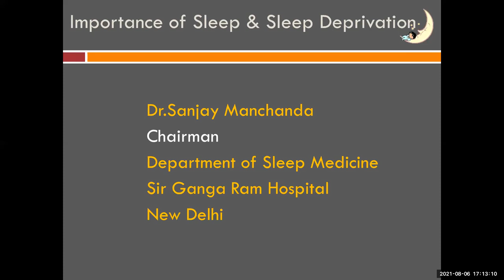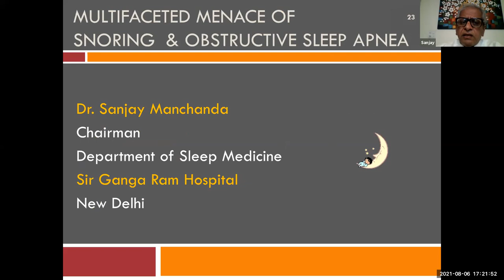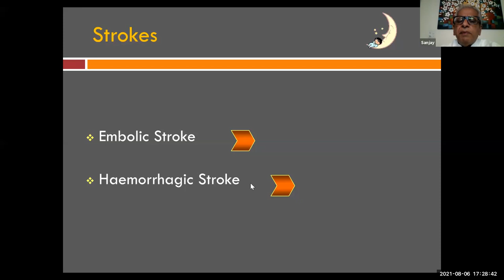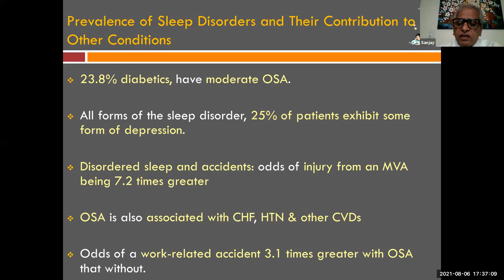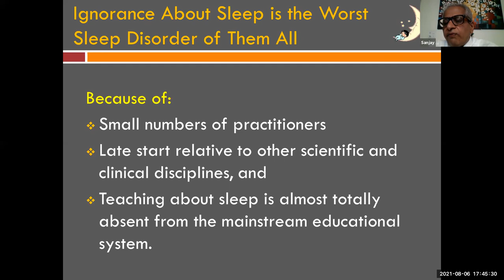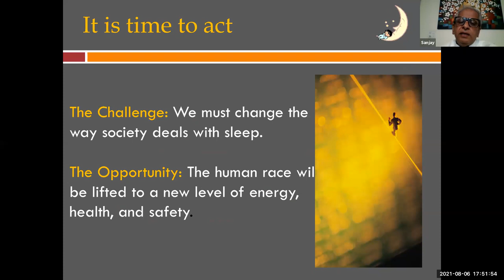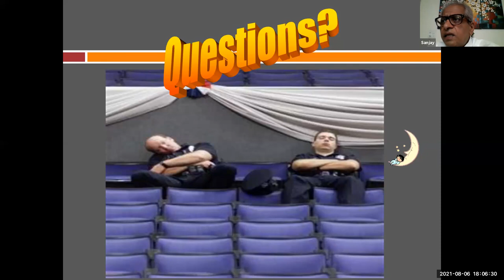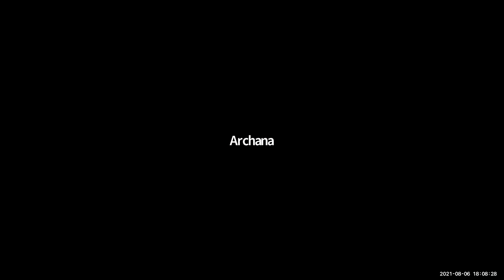Sleep the best medicine by Dr Sanjay Manchanda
Dignity Foundation started offering unique services for senior citizens more than 25 years ago. One such unique programme is Chai Masti Centres, which offers productive ageing sessions, talks and seminars to our senior citizen members.

This video is one among our series of interesting and engaging sessions conducted online.

To make a donation and support our programmes like ration distribution, Covid-19 relief, mobile physiotherapy services or day care centres for senior citizens, please